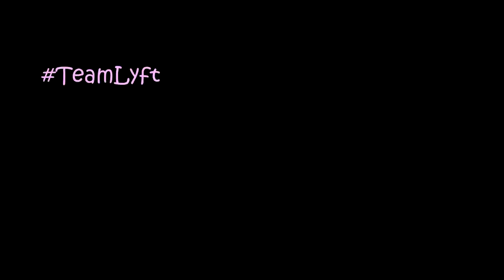TeamLyft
Right now I feel like Lyft is the winning team here is my skit. No offense UBER.

Beats by Black Bow Beats: ** Free Beats for vlogs **

My Dash Cam